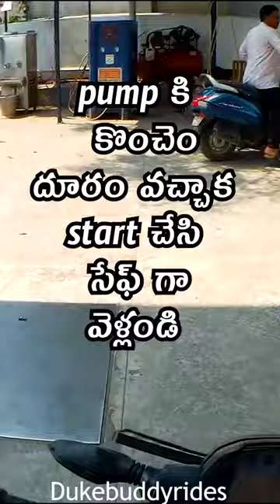dukebuddyrides bunk short videos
DUKE BUDDY RIDES